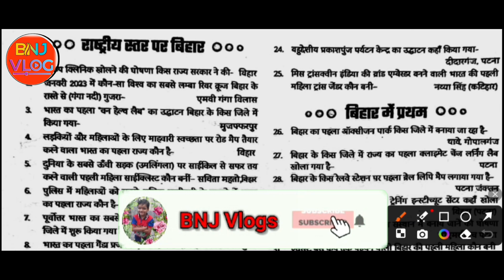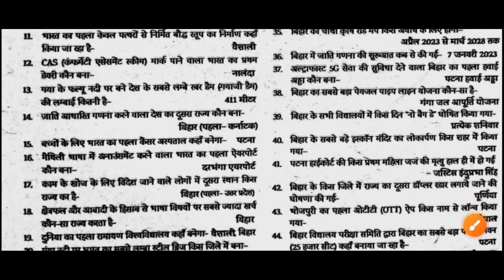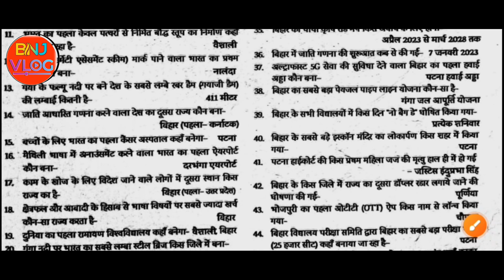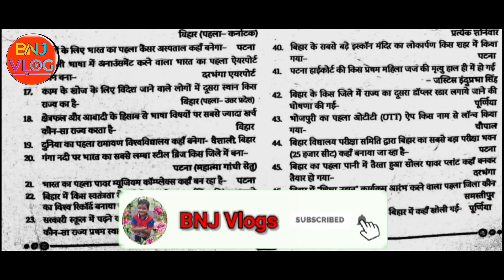Important 100 G.K. Question (सभी प्रतियोगी के परीक्षाओं के लिए आवश्यक) [Co.Powered by Edu Teria]